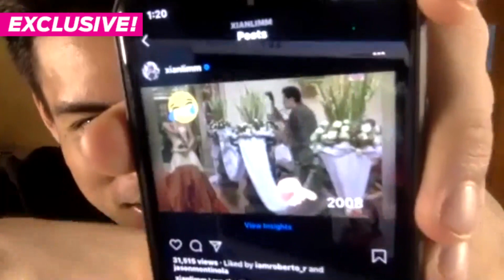Exclusive: Xian Lim, magaling daw kumilatis ng sinungaling (plus more update tsika) !!!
XianLim sat down with pikapika for some update chika. And as usual, hindi siya naging madamot sa mga sagot. We covered his life during the lockdown, his new movie with AlexGonzaga na magso-showing na sa Netflix Asia, and we played on the word “lies” to tie it up with his movie, LoveTheWayULie.

We found out na hindi siya magaling magsinungaling pero magaling siyang kumilatis daw ng sinungaling. He also opened up about a certain “lie” that hurt and changed him.

Let’s find out about these and more sa aming life update with Xian.